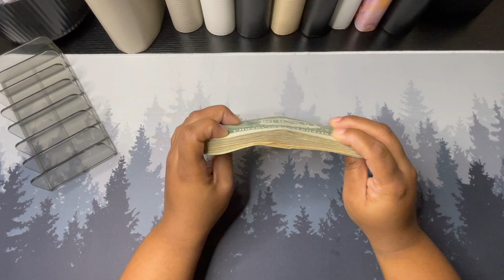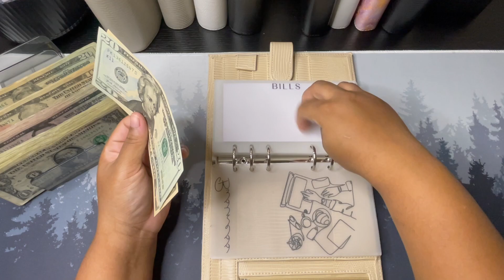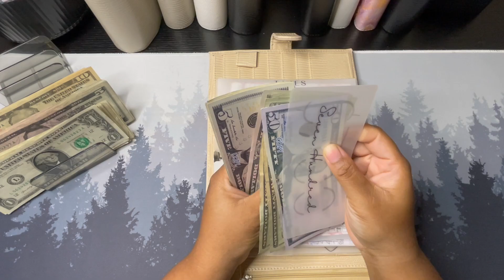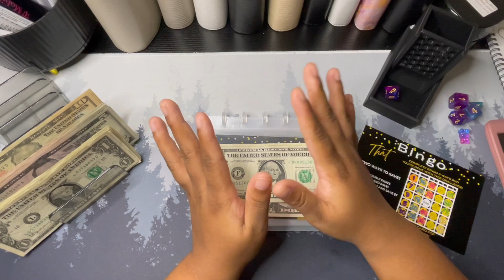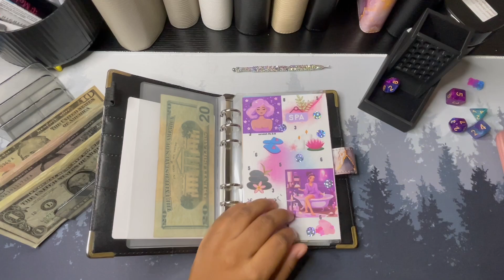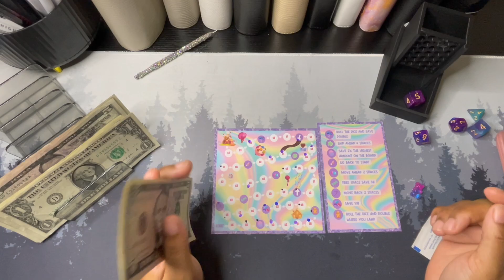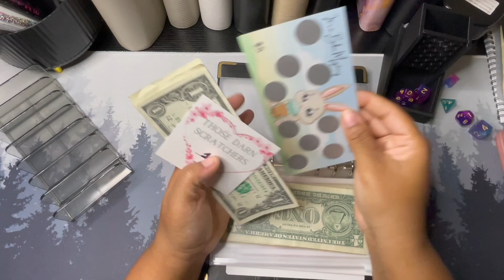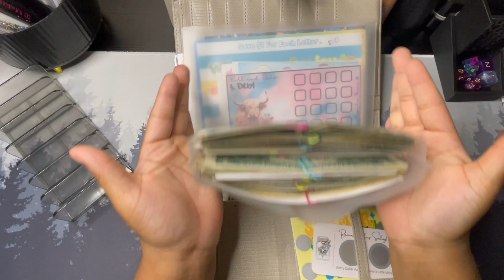Cash Stuffing: August Etsy Pay | $320 | Saving Challenges + Business Binder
FETCH REWARDS► Sign up w/ code RFRMBB

Hey guys I'm MiMi, a 28 year old mom of two. I am working hard to pay off my current personal debt and building a future for my kiddos. I recently returned to nursing school and hope to complete my program within the next three years. My life is pretty busy but I still find time to do what I love.
Over on my channel I do budget with me, cash stuffings, savings challenges, debt updates and more. If you're interested in starting your journey, follow me for some inspiration!